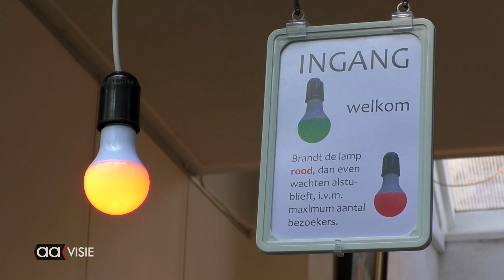Atelierroute verloopt zonnig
De atelierroute die dit jaar voor de 28e keer werd gehouden, kende louter zonneschijn.
Met in deze video;
Riet Abcouwer
Frieda Waanders
Rob Koenders
Elsa Snijder